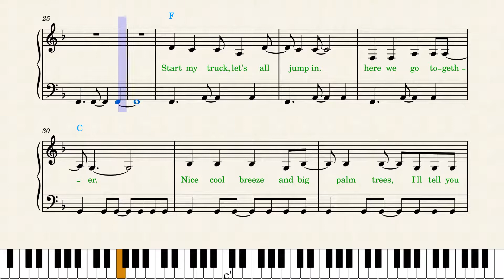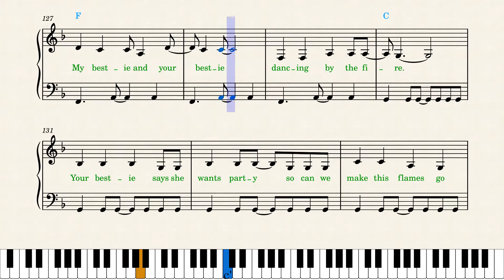🔥 Justin Wellington — Iko Iko Piano Sheet Music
Play with playback speed 0.5 to learn sheet music.